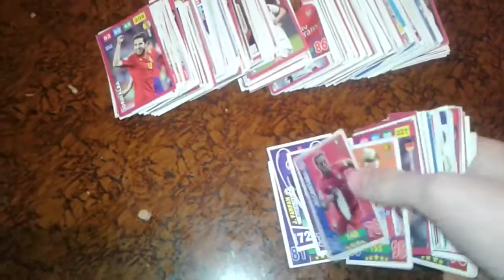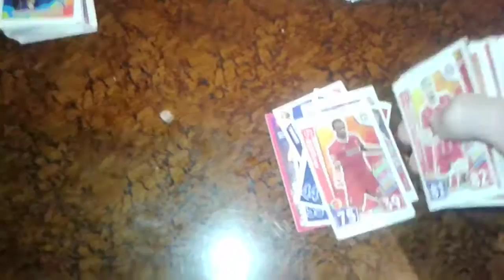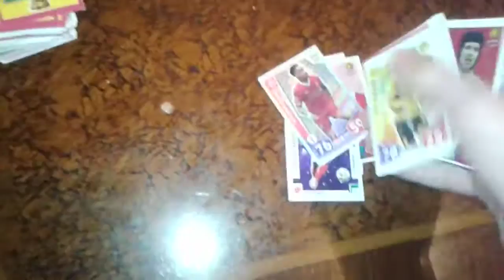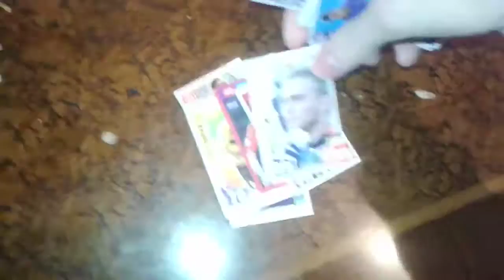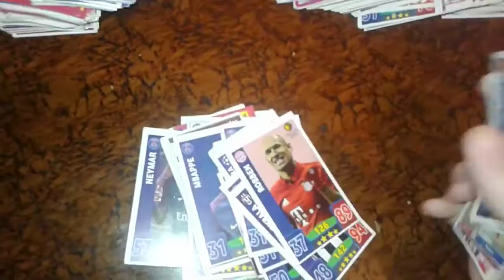FUTBOL KARTLARI 1 Cİ HİSSƏ MESSİ LİKE ABUNƏ NİHAD